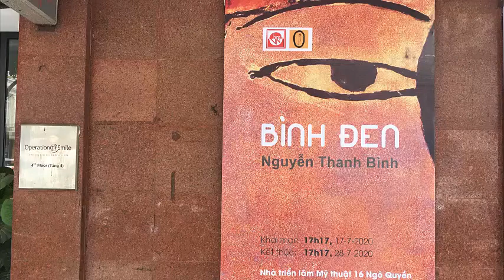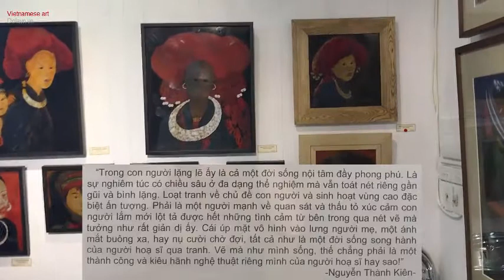Vietnamese art #18 |Binh Den painting exhibition | Triển lãm Bình Đen - Nguyễn Thanh Bình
Vietnamese art introduces Vietnamese programs, events, arts issues to everyone. Wishing everyone to know more about the art of this small country.
Binh Den painting exhibition | Triển lãm Bình Đen - Nguyễn Thanh Bình
Support me in making great content for Art: